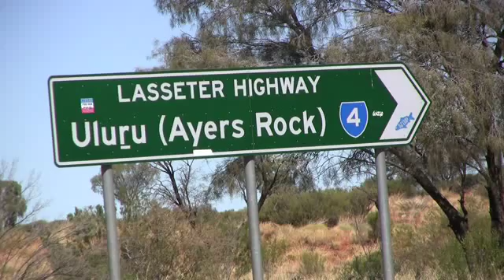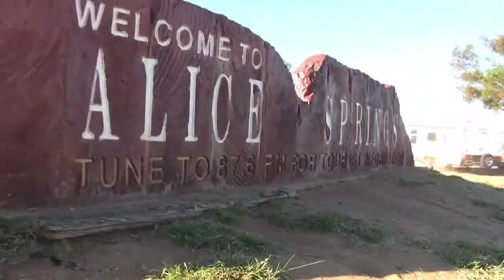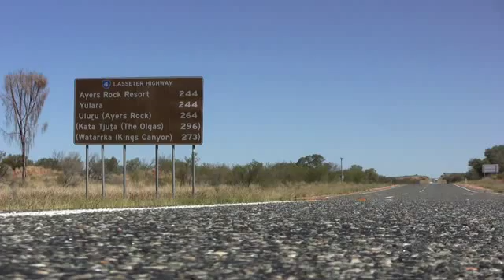ALICE SPRINGS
Alice Springs is so distinct, the land, the climate, the highways, it can take days to adjust, but is well worth it. We tour Australia’s centre searching for our Touring Destination of the Year 2010. The Olgas, Uluru and Alice Springs Desert Park ...